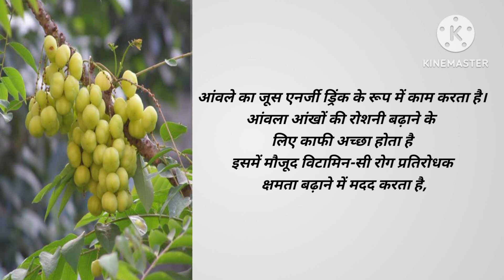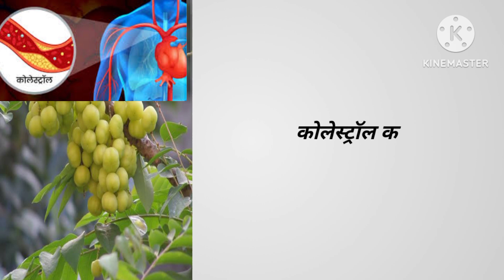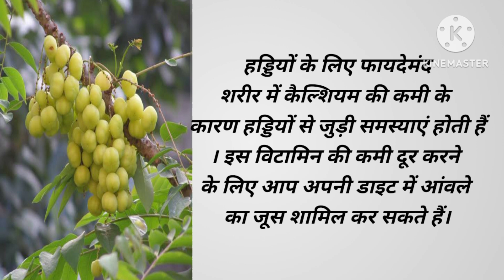आवले के जूस के हैरान कर देने वाले फायदे....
आंवला जूस के फायदे4 दिन लगातार खाली पेट आंवला जूस पीने के फायदे जानकर चौकन्ने हो जाओगे
आंवला जूस पीने के फायदे
आंवले का जूस पीने से होते हैं ये कमाल के फायदे
आंवला के फायदे
4 दिन लगातार खाली पेट आंवला जूस पीने के फायदे जानकर हैरान हो जाओगे  amla juice,
आंवला एलोवेरा जूस के फायदे
आँवला का जूस के 5 फायदे किडनी के लिए
आंवले के फायदे
आंवला खाने के फायदे
पतंजलि आँवला जूस के
फ़ायदे,अमला जूस के फायदे
खाली पेट आंवला जूस पीने के ये बड़े फायदे जानकरआप भी हैरान हो जाओगे